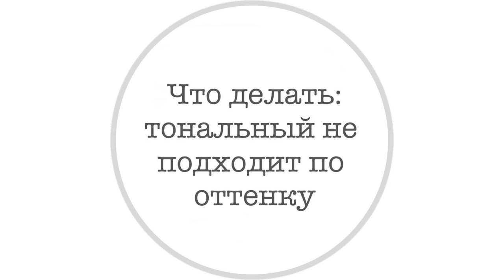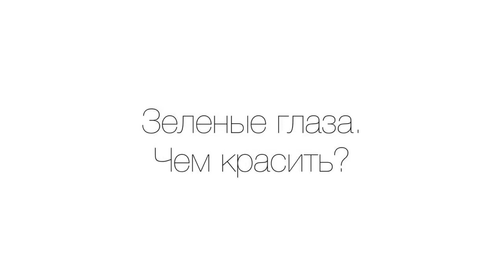A Makeup Artist Talks About How to Do Makeup on a Budget and Look as Great as a Holly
A Makeup Artist Talks About How to Do Makeup on a Budget and Look as Great as a Hollywood Star

Hi! My name is Elena Danilova, I’m a makeup artist from Saint Petersburg. The art of makeup is both my job and my hobby.